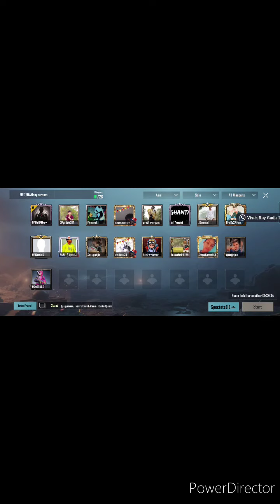6kill 50$ Chikan dinner in top 19 ❤️ follow and subscribe for more video and get a chance to play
follow the amazing page 😎🔥🔥